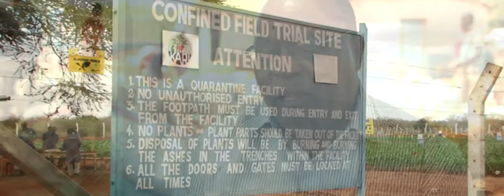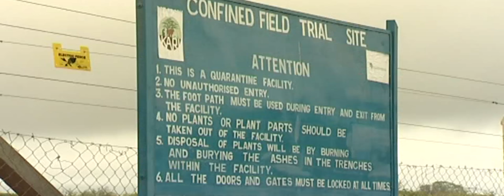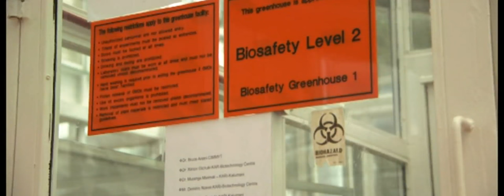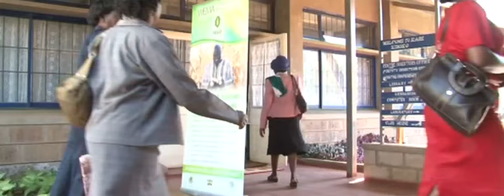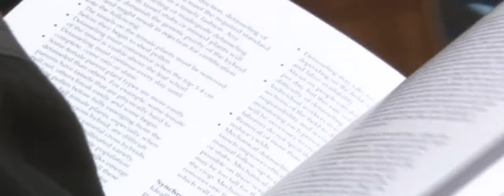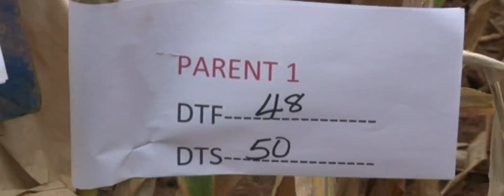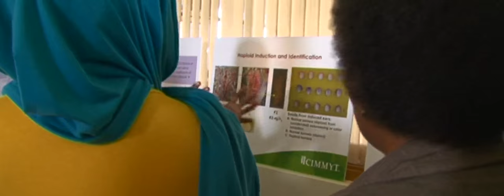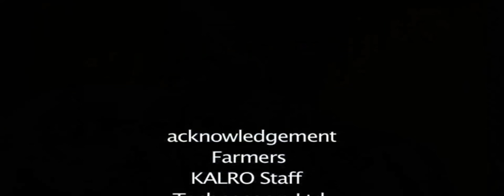WEMA- Water Efficient Maize for Africa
This video shows the ongoing process of developing insect protected and drought tolerant maize. The work is being done in confined field trials at KALRO Kiboko.